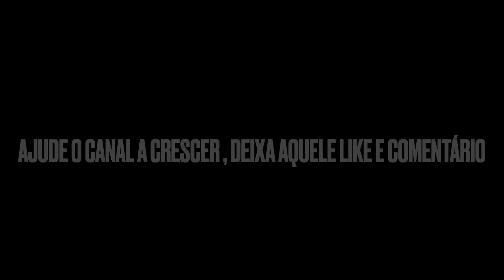ELE FICOU MUITO FELIZ PELO PRESENTE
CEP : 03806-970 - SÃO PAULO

UCiZ62Yn-6G7NNq5P0z1Mp-Q